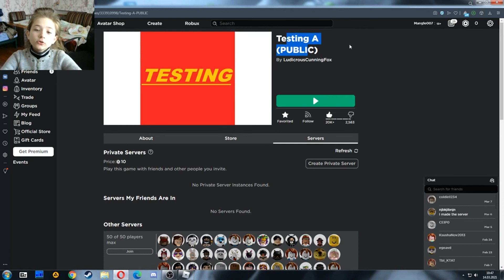Testing A НОВАЯ ОБНОВА!